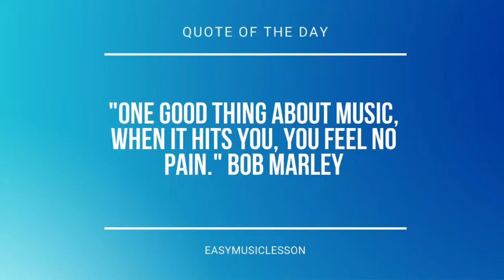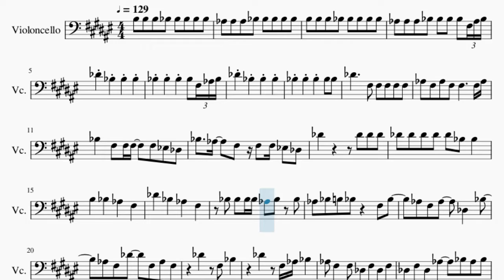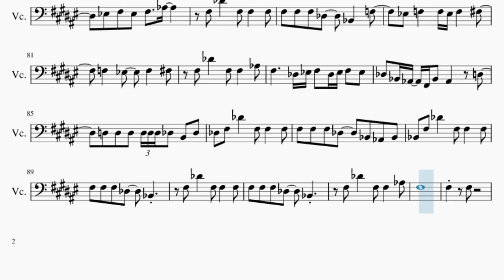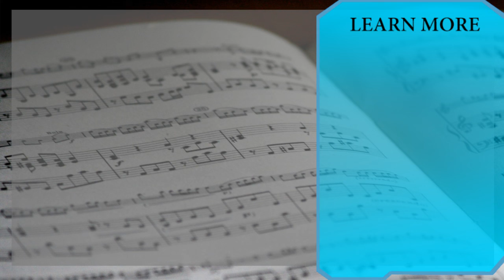Cello Sheet Music: How to play Hello Hello by Snow Man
Comment and let us know how the videos have helped you. It keeps us going! :)Here is a sheet music/tab video on the song Hello Hello by Snow Man on the cello. A cello sheet music arrangement which is transposed to notes that are easily played by cello, for the song Hello Hello by Snow Man.

EasyCelloLesson teaches you to play the your favorite instrument, through well-arranged sheet music so that you too can learn how to play Hello Hello by Snow Man on the cello as fast as you can. A cello sheet music with backing tracks to help your play the song better.

Chords of Cello arrangement:
F# Maj   F# Maj   F# Maj   D# Min   D# Min   D# Min   B Maj
B Maj   B Maj   B Maj   B Maj   B Maj   F# Maj   F# Maj   F# Maj
D# Min   D# Min   D# Min   B Maj   B Maj   B Maj   B Maj   B Maj
B Maj   F# Maj   F# Maj   F# Maj   D# Min   D# Min   D# Min
B Maj   B Maj   B Maj   B Maj   B Maj   B Maj   F# Maj   F# Maj
F# Maj   D# Min   D# Min   D# Min   B Maj   B Maj   B Maj   B Maj
D# Min   D# Min   D# Min   C# Maj   C# Maj   C# Maj   B Maj
B Maj   B Maj   F# Maj   F# Maj   F# Maj   C# Maj   C# Maj
C# Maj   C# Maj   C# Maj   C# Maj   F# Maj   F# Maj   B Maj
B Maj   C# Maj   C# Maj   C# Maj   D# Min   C# Maj   F# Maj
F# Maj   B Maj   B Maj   D# Min   D# Min   D# Min   D# Min
C# Maj   C# Maj   F# Maj   F# Maj   B Maj   B Maj   C# Maj
C# Maj   D# Min   D# Min   G# Min   G# Min   G# Min   G# Min
G# Min   G# Min   G# Min   G# Min   B Maj   B Maj   B Maj   B Maj
B Maj   B Maj   B Maj   B Maj   B Maj   F# Maj   C# Maj   D# Min
B Maj   F# Maj   A# Min   C# Min   A# Dim   A# Dim   B Maj
F# Maj   C# Maj   D# Min   B Maj   D# Min   D# Dim   G# Min
B Min   F# Maj   F# Dom 7   F# Dom 7   F# Dom 7   B Maj   F# Maj
F# Maj   F# Maj   F# Maj   A# Maj   D# Min   D# Min   D# Min
D# Min   G# Min   A# Min   B Maj   G# Maj   C# Maj   C# Maj
C# Maj   C# Maj   C# Maj   D Maj   A Maj   E Maj   F# Min   D Maj
E Maj   C# Maj   C# Maj   C# Maj   C# Maj   C# Maj   C# Maj
C# Maj   C# Maj   B Maj   F# Maj   C# Maj   D# Min   B Maj
F# Maj   A# Min   A# Min   A# Min   C# Min   F# Maj   F# Maj
B Maj   F# Maj   C# Maj   D# Min   B Maj   D# Min   D# Dim
G# Min   B Min   F# Maj   D# Min   B Maj   B Maj   F# Maj   D# Min
B Maj   B Maj   F# Maj   F# Maj

Melody notes of Cello:
B3 B3 B3 A#3 A#3 A#3 A#3 A#3
G#3 G#3 G#3 A#3 A#3 A#3 A#3 A#3
G#3 G#3 G#3 A#3 A#3 A#3 A#3 F#3 G#3 A#3
C#4 A#3 A#3 A#3
A#3 A#3 A#3 A#3 F#3 G#3 A#3
A#3 A#3 A#3 A#3 A#3
C#4     F#3 F#3 F#3 F#3 F#3
G#3 F#3 G#3 F#3 F#3     F#3 G#3
A#3   F#3 F#3 F#3   F#3 D#3 C#3
A#3   G#3   F#3 F#3 F#3 D#3 C#3
C#4       C#4 C#4 C#4
C#4 C#4 C#4 C#4 C#4 A#3 A#3
A#3 A#3 A#3 A#3 G#3 A#3 A#3
G#3 A#3 B3 A#3   F#3 A#3
G#3 F#3 G#3   C#3   A#3
G#3 F#3 C#4   F#3 G#3 F#3
C#4   F#3 A#3
C#4   F#3 G#3 A#3
G#3 F#3   F#3 C#3 F#3 C#3 F#3
C#3 F#3 C#3 G#3   A#3 G#3 A#3
A#3 A#3 B3 B3   A#3
B3 B3 B3 A#3 G#3 F#3   D#3
D#4 D#4 D#4 D#4 C#4 C#4 A#3
G#3 F#3 A#3   G#3 F#3 A#3
C#4 C#4 A#3 D#4   F#3   G#3
G#3 G#3 A#3
B3 A#3 B3 A#3 B3 A#3 B3 A#3
F#3 C#4   F#3 F#3   F#3
F#3 F#3 F#3 C#3   A#2   F3
F3 F3 F#3 F3   C#3   F#3
F#3 F#3 G#3 F#3   F3   D#3
C#4   C#4 A#3 G#3 F#3 D#3
C#4   C#4 C#4 A#3 F#3 G#3
G#4 F#4 G#4   C#4 C#4 C#4 D#4 C#4
A#3 F#3 F#3 D#3 A#3   A#3
D#3 F3   F3 D#3 F3   F#3
F3   D#3   F3   F#3
F#3 C#4   F#3 F#3   G#3
F#3     C#3 D#3 F#3 C#3 D#3 F#3 D#3
C#3 A#2 G#2 F#2 A#2 G#2   D3
D3 D3 D3 D3 C#3 B2 C#3
A#2       G#2   F#2   B2
A#2       F#3 D#3 F#3 G#